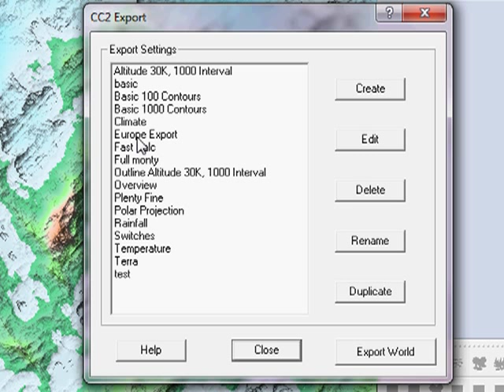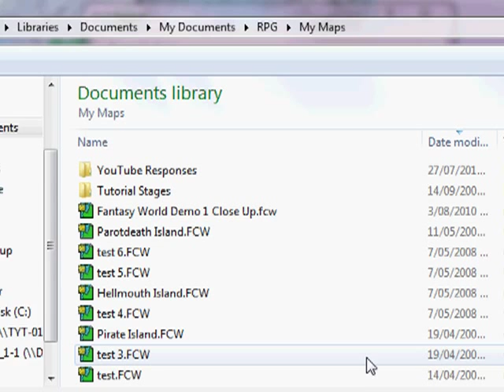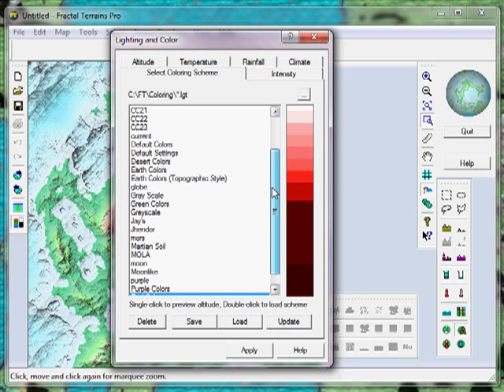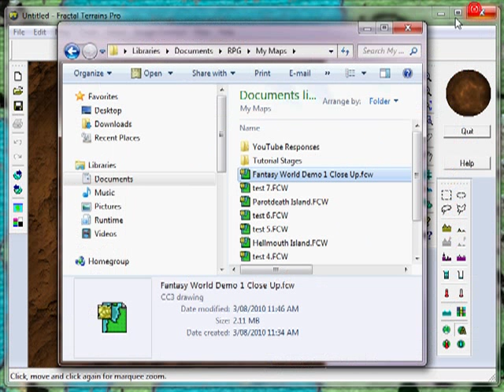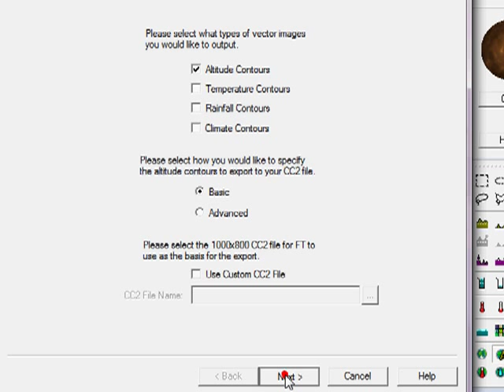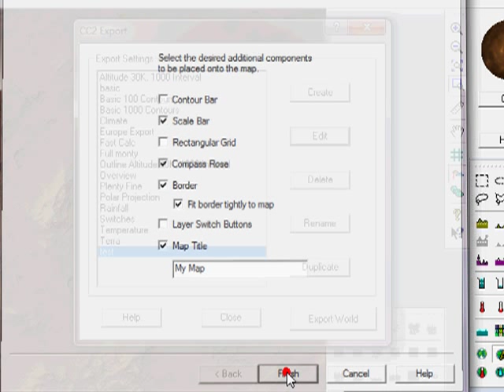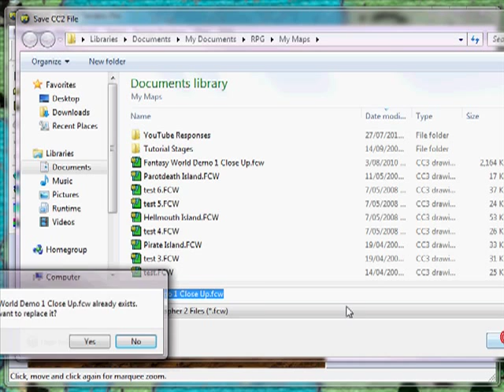FT Tutorial 3 - Customizing Exported Maps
In response to a question from one of our viewers, we delve into ways the you can customize how maps are exported from Fractal Terrains Pro.  Create you own color schemes, set how much detail should be exported, what CC3 layers are used, and much, much more.

For all of my mapping tutorials and bonus downloads, please visit my FREE master mapping program